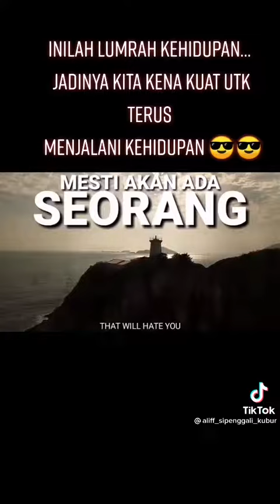💪🏻💪🏻💪🏻💪🏻🔥🔥🔥🔥 SEMANGATTerus PesananBuatKitaSemua BANGKIT